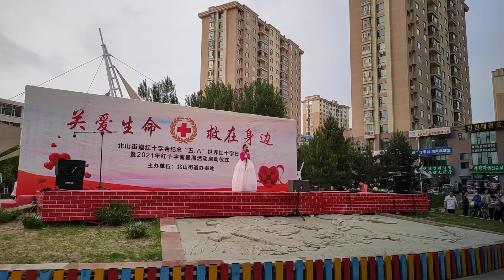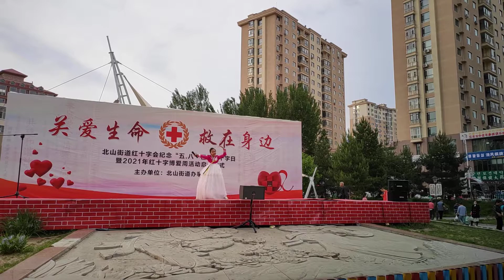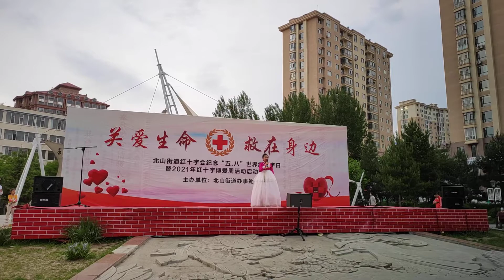《红太阳照边疆》小姑娘唱得太好了！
중국 현지에서 유튜브에 접속못하시는 분들은 중국 미디어 매체 头条西瓜视频 에서 青蛙自拍 를 검색하면 보실 수 가 있습니다. 모든 영상물은 여러개의 플랫폼에 거의 동시에 배포합니다.
간혹 촬영을 거부하시는 어르신들도 있습니다. 제가 배포한 동영상중에 초상권 침해가 있다고 생각되는 동영상이 있으면 제보를 받는 즉시 삭제하겠습니다.